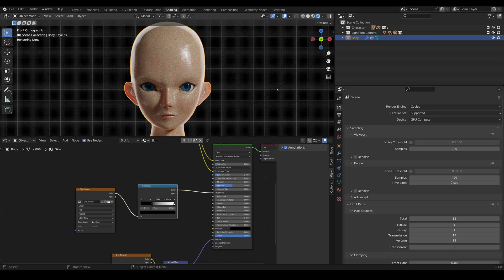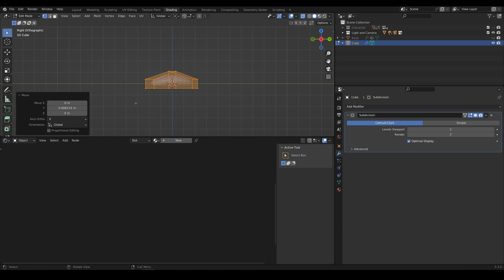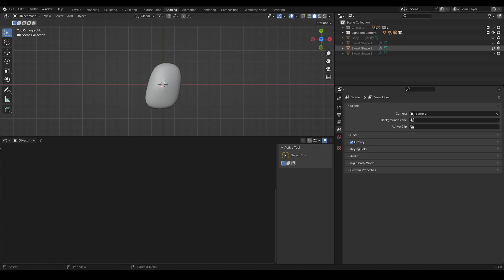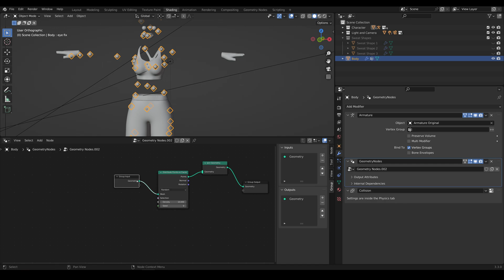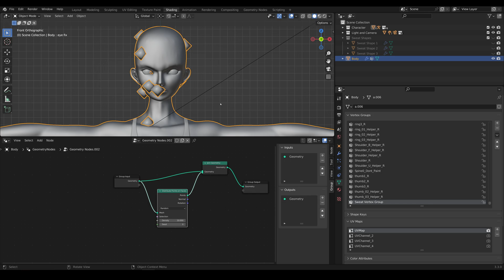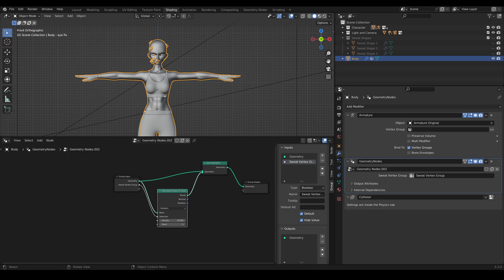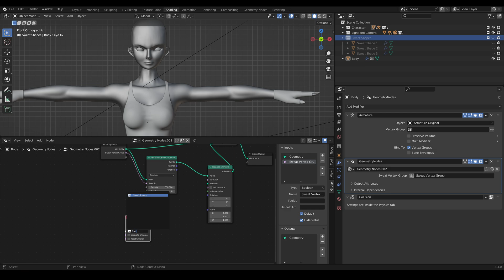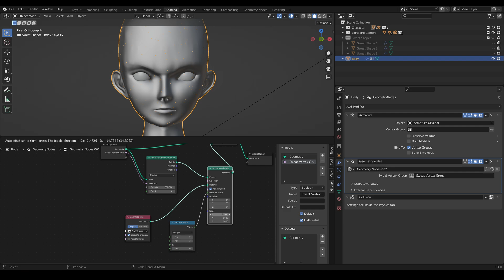Blender Tutorial Part 1: Creating Sweaty Skin Using Geometry Nodes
In Part 1 of this 2 part tutorial, we get started with setting up geometry nodes to place sweat beads on the character's skin.

We go over the following:

1. Creating sweat shapes.
2. Using collections in Geometry Nodes.
3. Controlling where Geometry Nodes places geometry.